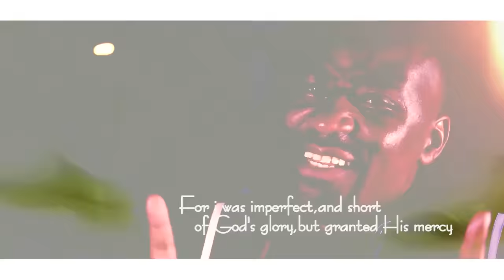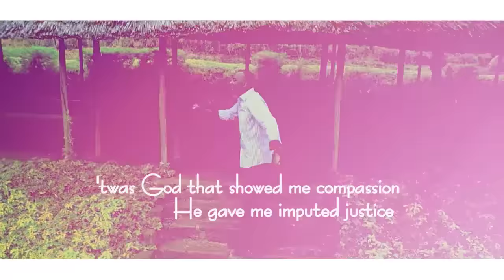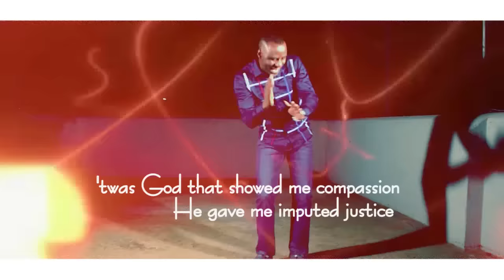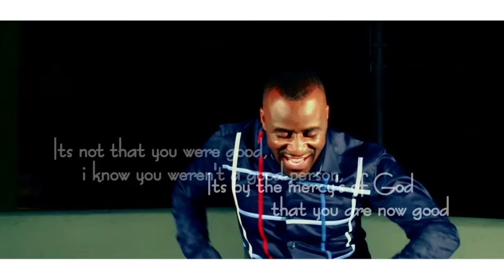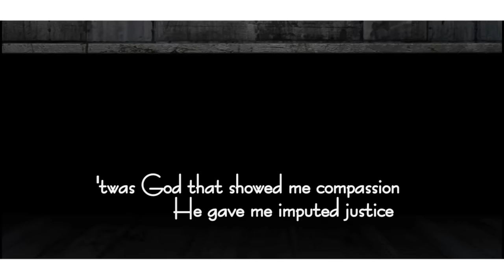NDIARI MWEGA "Sms Skiza 711129787" Send to 811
THIS IS WHAT "GRACE" OF GOD CAN DO...SAVED,CHANGED,TRANSFORMED,GLORIFIED EN STILL COUNTING...NI THA CIA NGAI TU